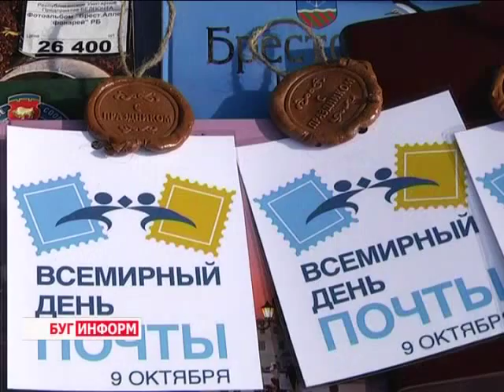2014-10-09 г. Брест. Всемирный день почты: акция на ул .Советской г. Бреста. Телекомпания Буг-ТВ.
Сегодня невозможно представить себе человека, который бы ни разу не пользовался услугами почты. Она поддерживает связь между людьми, дарит радость общения с родными и близкими, друзьями и коллегами, соединяет человеческие сердца и судьбы. Сегодня, 9 октября,  исполнилось 140 лет с подписания Бернской конвенции, ставшей основанием для образования Всемирного почтового союза. Именно с этой даты, каждый год мировая общественность отмечает День Почты.
 Сегодня и город над Бугом присоединился к празднованию  исторического события. Какой сюрприз в свой профессиональный праздник подготовили сотрудники Брестского отделения Белпочты для жителей и гостей города узнаем из сюжета.